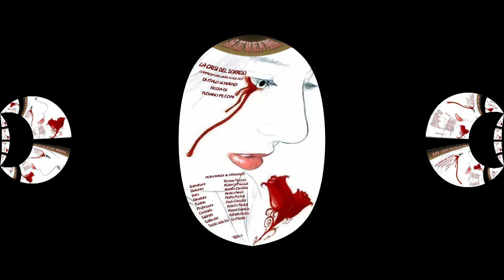Primo Atto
La crisi del sorriso
commedia brillante in due atti
di
Italo Schirinzi
Regia di
Tiziano Pezzini
Teatro 900 di
Pomponesco (MN)
05/05/2018